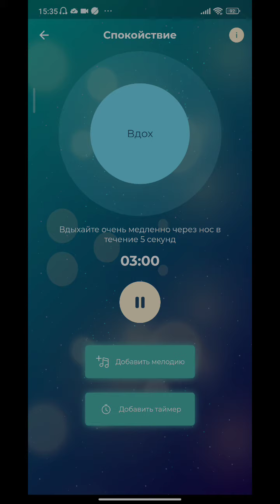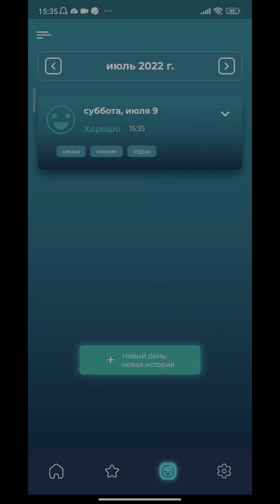Лечебная звукотерапия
Слушайте Частоты сольфеджио,Трансцендентные звуковые волны Музыку для исцеления

Исцелите свой разум и душу с помощью трансцендентных звуковых волн с целительной частотой. В нашем приложении Sound Therapy вы можете слушать Бинауральные ритмы (Ритмы головного мозга), Частоты сольфеджио, Звуки медитации и многое другое. Если вы никогда не слышали о лечебной звуковой терапии, это идеальное приложение, для того чтобы попробовать. У нас есть популярные расслабляющие звуки, такие как Звуки природы или музыка для Йоги. У нас также есть более специализированные ритмы и звуковые волны для терапии, такие как Частоты сольфеджио, Тибетские поющие чаши, мантра медитации Ом, Бинауральные ритмы и многое другое!

Каковы преимущества звуковой терапии? Помимо хорошо известных эффектов, таких как антистресс, успокаивающее действие, расслабление и снотворное, есть еще много преимуществ которые вы получите, медитируя и слушая определенные звуки, волны и частоты. Эти звуки помогут улучшить ваши когнитивные функции, такие как обучение, творческие способности и концентрация. Трансцендентные звуки, такие как мантра медитации Ом, Тибетское поющие чаши, музыка для йоги и частоты сольфеджио повысят вашу духовность, интуицию и мозговую активность. Слушая целительные звуки вы можете почувствовать прямое воздействие на свое тело, такое как увеличение энергии и более стойкий иммунитет. Просто откройте наше приложение и выберите эффект, который вам нужен, а наше приложение воспроизведет для вас исцеляющие звуковые волны.

ОСОБЕННОСТИ ЛЕЧЕБНЫХ ЗВУКОВ, БИНАУРАЛЬНЫХ РИТМОВ И ЗВУКОТЕРАПИИ:
Огромная коллекция звуков с лечебной частотой различного назначения. Пять типов звуковых категорий. Возможность записаться на курсы звуковой терапии, для получения наилучшего эффекта. Отличный интерфейс и дизайн приложения. Легкий поиск. Просто выберите желаемую категорию и эффект.

Категории исцеляющих звуковых волн:

1. Бинауральные ритмы (Ритмы головного мозга): Тета-ритмы, Дельта-ритмы, Альфа-ритмы, Бета-ритмы, Гамма-ритмы
2. Частоты сольфеджио: Чакры, Частоты исцеления, Космическая октава и Ангельская шкала
3. Инструментальные звуки: Тибетские Поющие чаши, Колокола, Музыка ветра, Язычковые барабаны, Калимба и многое другое.
4. Шумотерапия: звуки природы, звуки города, звуки дикой природы.
5. Медитации: мантра медитация Ом, музыка для Йоги, медитация для расслабления, Медитация с гидом.

Так чего же вы ждете? скачивайте наше приложение где доступны Лечебные звуки, Бинауральные ритмы и звуко
Терапия прямо сейчас. Слушайте звуки с целительной частотой и исцеляйте свой разум,
тело и душу.

Пожалуйста, помогите нам донести наше приложение для более широкой аудитории. Поделитесь этим полезным приложением со своими друзьями и
родственниками, чтобы они также могли наслаждаться преимуществами терапевтических звуков для хорошего физического и эмоционального самочувствия. Будем рады вашим комментариям и оценке нашего приложения Healing Sounds в Playstore!